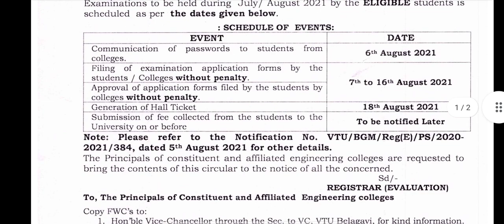Vtu update|aug 6 2021|submission of online application for exams|students solution